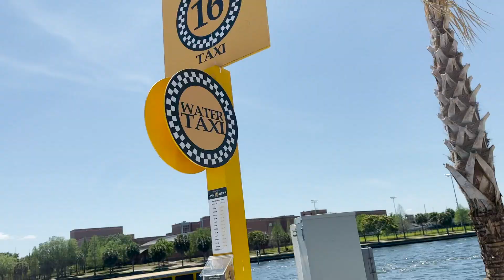Armature Works | Tour of Tampa | Tour de Tampa | Downtown | Keeping up with The Hashtag Boy | 2021